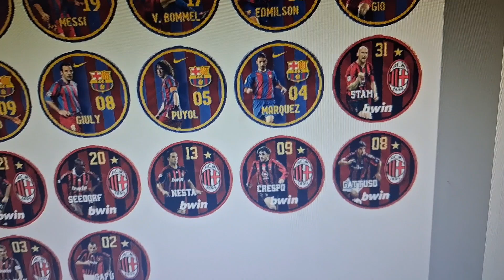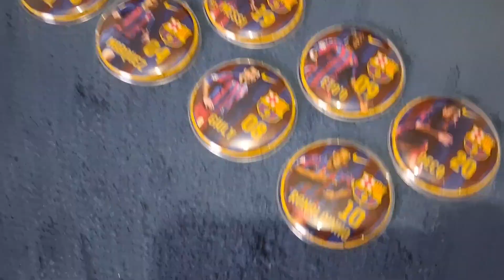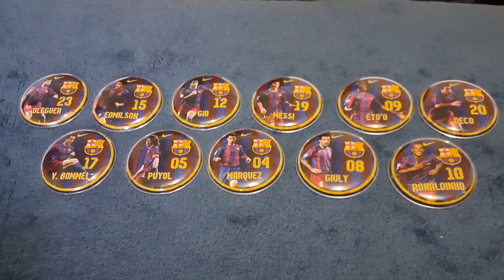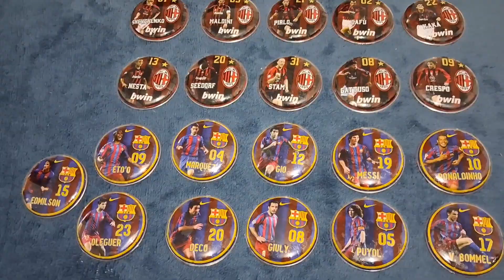Você já jogou na infância? resolvi relembrar os tempos de jogo de botão!!!